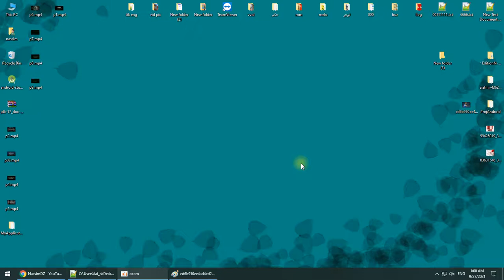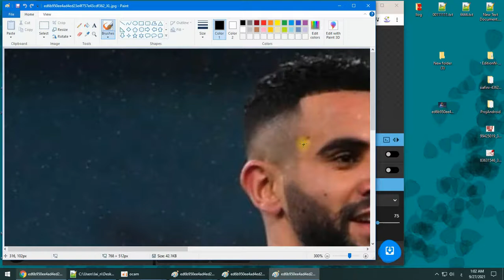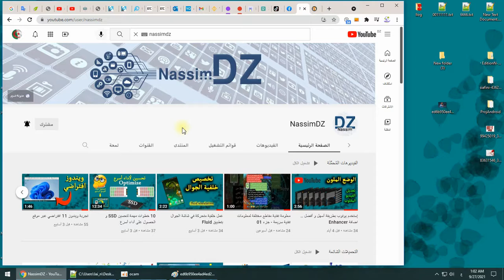أفضل موقع لضغط الصور مع المحافظة على جودتها Squoosh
يوجد الكثير من مواقع ضغط الصو بمختلف أنواعها لكن اغلبها صعب الاستخدام او محدود المهام في هدا الشرح نتعرف على اسهل و افضل موقع لضغط الصور مع المحافظة على جودتها و تقليل حجمها بنسبة كبيرة ..
الموقع المستخدم :
رابط اول : squoosh.app